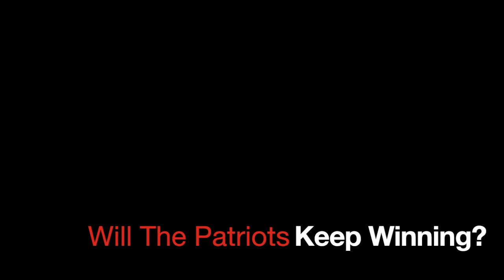The Patriots Will Continue To Win After Tom Brady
Welcome to Your Patriots! On this channel, I upload several podcasts weekly and also upload clips from each respective topic I cover, so you guys can hear what you really want to hear.

In doing so you would help my channel grow exponentially, and I would greatly appreciate it.

A twitter page is in the works!

Thankyou so much for watching my video, and I hope my Podcasts about patriots football, and NFL football in general continues to entertain you.

Have a nice day!Welcome to Your Patriots! On this channel, I upload several podcasts weekly and also upload clips from each respective topic I cover, so you guys can hear what you really want to hear.